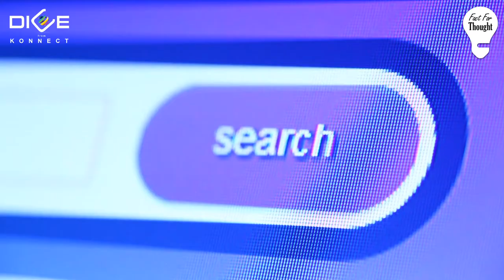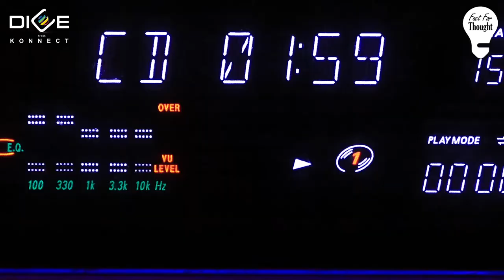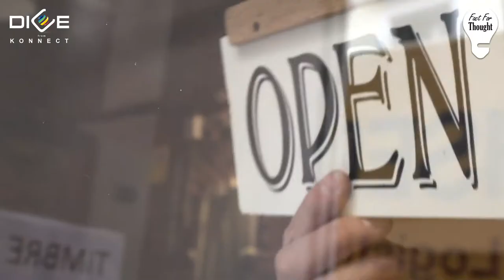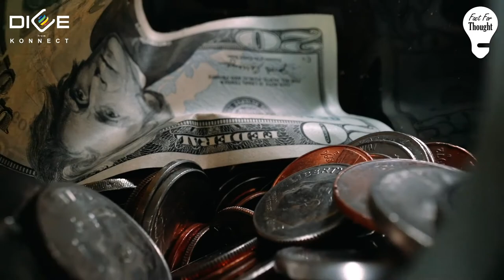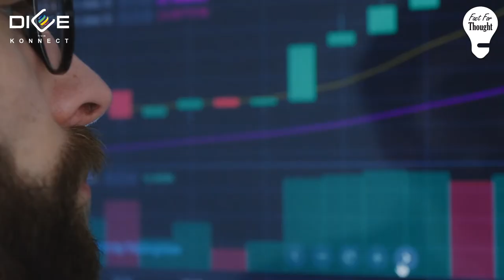Tesco discontinue CD & DVD Sales?!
Watch this video to learn more about Tesco’s decision to discontinue their CD & DVD aisles across all stores in the UK, the decline of physical consumption of music and film and what effect this decision will have on the industry going forward.

If you are a content buyer acquiring titles for your channel or platform, or if you are a content seller looking to get your content out to a global audience, please get in touch with us via our website (konnect.digital) or our email address . Without further ado, let’s explore this breaking news!

0:00 - Introduction
0:45 - Reasons behind discontinuing CD & DVD Sales
2:55 - Industry advice
4:01 - Conclusion